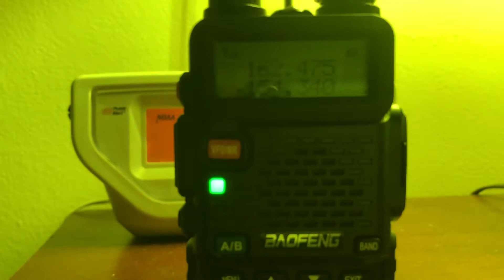VCFR Activation - Vehicle Accident